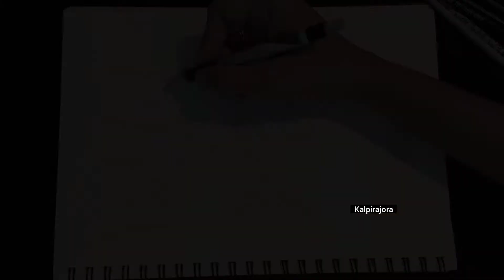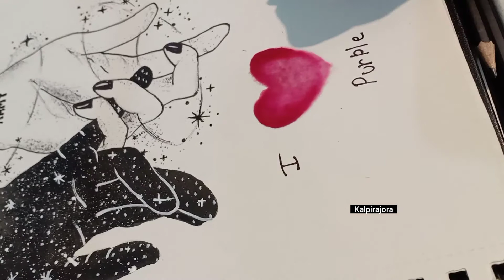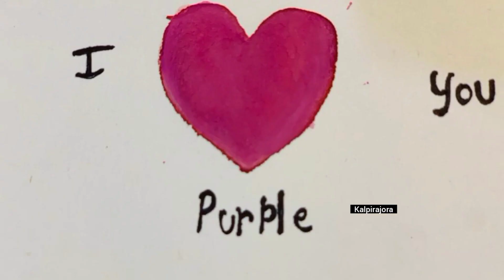BTS & ARMY Holding Hands drawing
D.I.Y
Room decor idea

Part 1st (Holding hands link) -